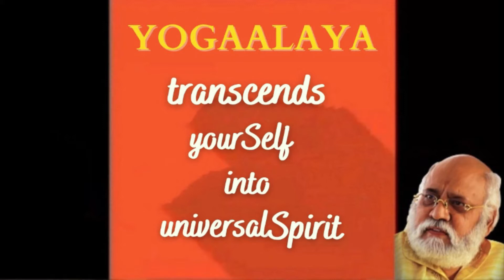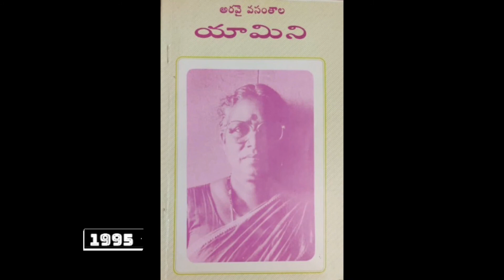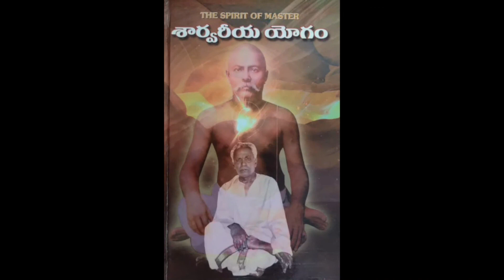Dr. Vusala Rajani Gangadhar on 'NENU' yougika kaavyam | Scholar's opinion | 'నేను' యౌగిక కావ్యం